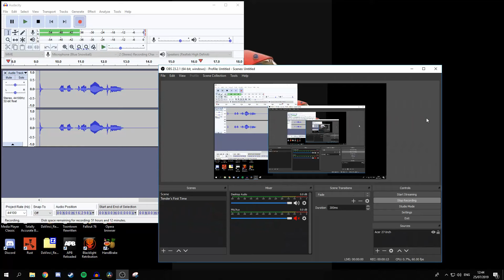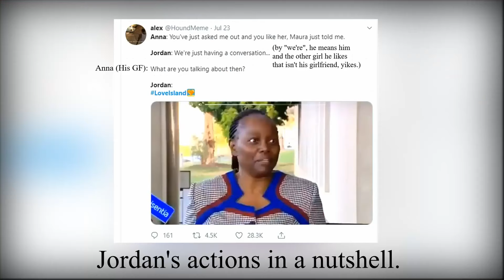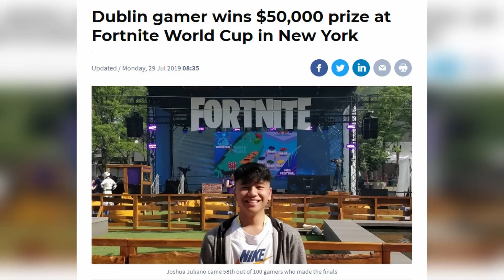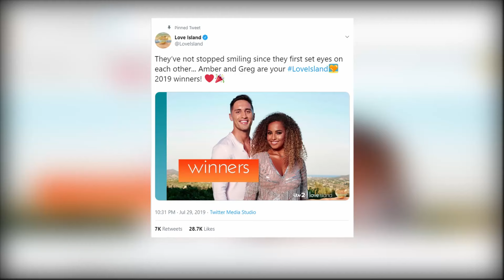Fortnite With Timmy Ilori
I have a cheeky video planned for it don't worry! Obviously!)

I spelled Hannah Meloche’s name wrong in the outro hahahah I apologize!

Shoutout Aqua & Nyhrox for winning World Cup Duos, shoutout Bugha for winning World Cup Solos & of course shoutout lolb0om for representing Ireland in the World Cup!